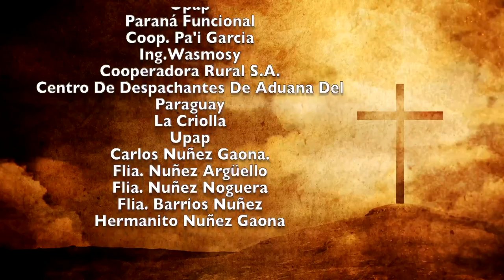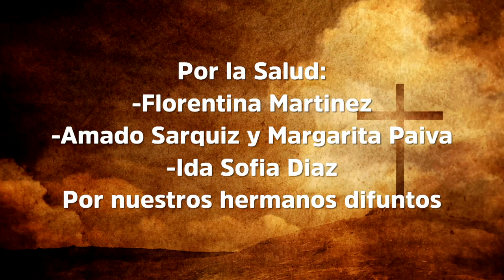Misa 13 de noviembre 2022